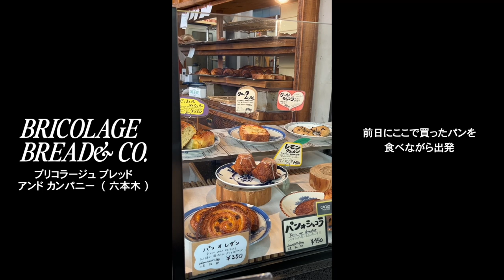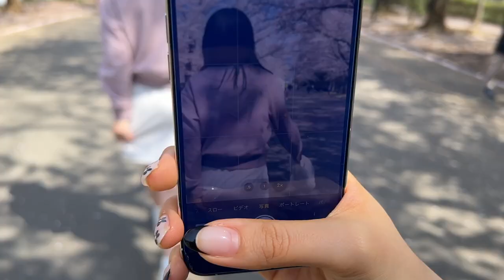spring in japan . (how i film content for IG)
me and my friend decided to do a mini spring getaway to yamanashi prefecture.